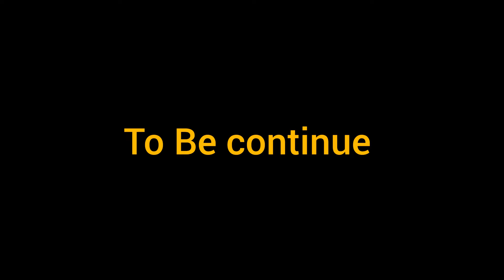Siliguri To Gourakpur part 3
Siliguri to Gorakhpur#@gorakhpuriyabhauji-5398 #@OnlyfunJyoti_Vivek #@ramafoundationtv2625 #@viralhog #@viral viral#@viral viral#@Ram Mandir Ayodhya#@Ram Mandir Ayodhya#@ #@Rama foundation